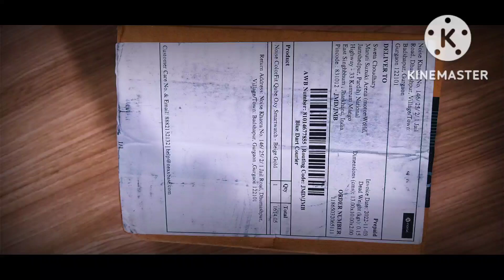birthdaygift brand noise gift love excitement